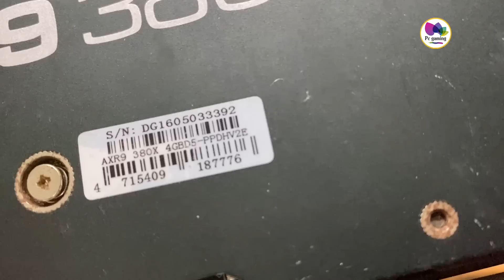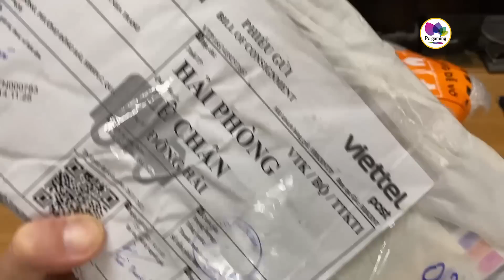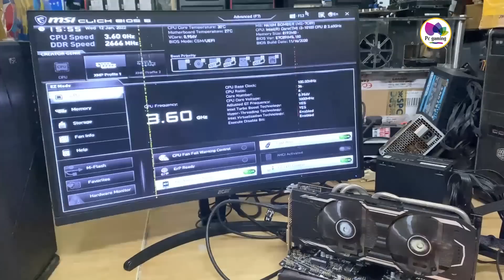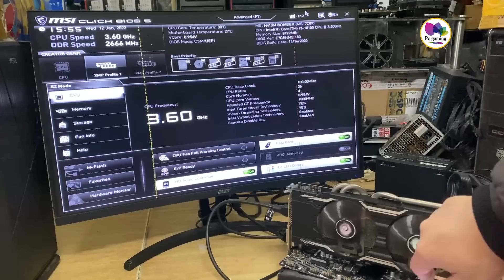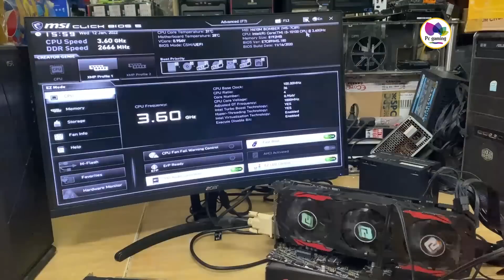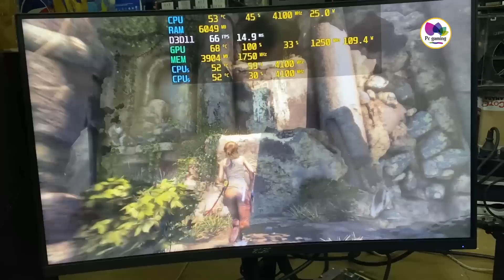Dám Khinh thường Vga cũ nát và cái kết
Vga cũ nát thường bị mọi người rất ghẻ lạnh, tùy nhiên thì đời nhiều khi lại rất khác